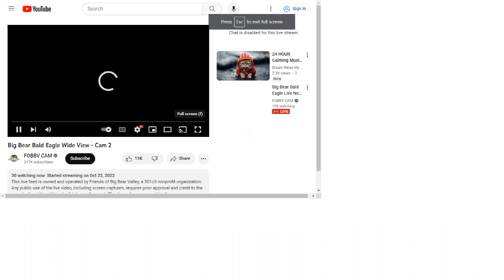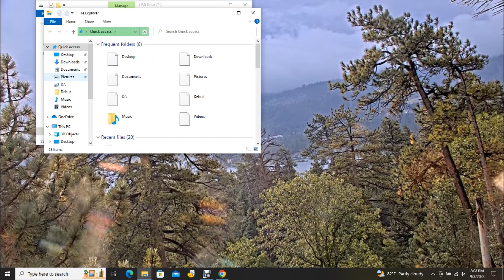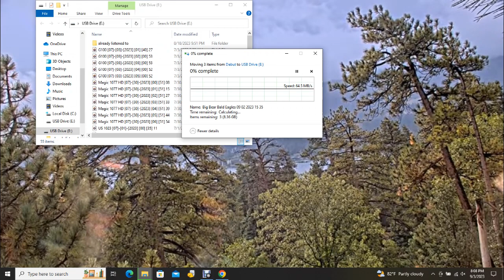Big Bear Bald Eagles 09/03/2023 15:38